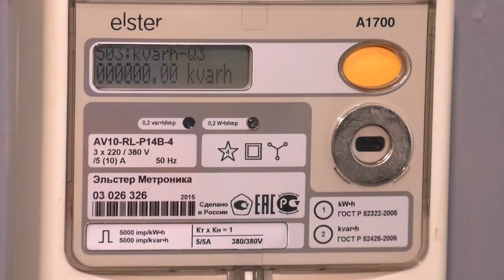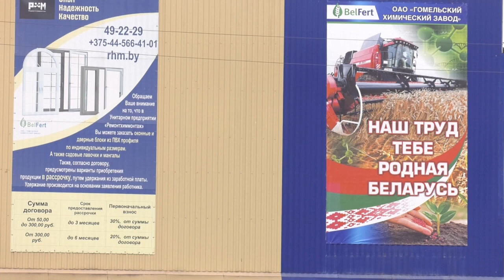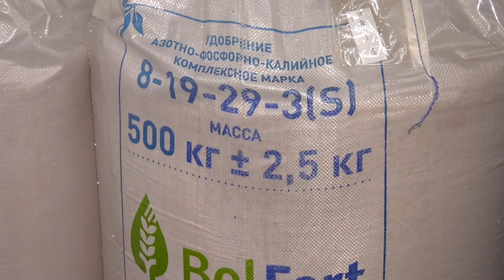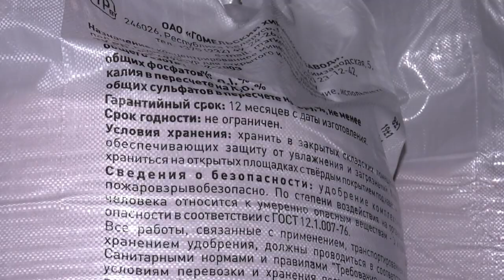Работники химзавода против забастовок